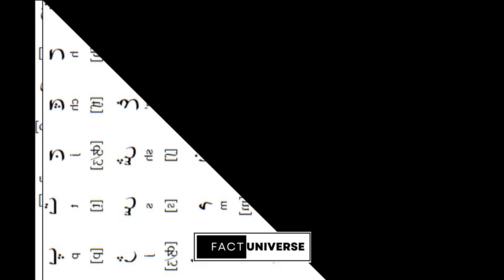10 Fascinating Facts about Uzbekistan/10 Amazing Facts about Uzbekistan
Uzbekistan is a country located in Central Asia, bordered by Kazakhstan to the north, Kyrgyzstan to the northeast, Tajikistan to the southeast, Afghanistan to the south, and Turkmenistan to the south and west.
The official language is Uzbek, and the population is approximately 33 million people.
Uzbekistan was once a part of the ancient Silk Road trade route and is rich in history and cultural heritage.
The country is the world's second-largest producer of cotton, and agriculture is a major part of the economy, along with natural resources such as gold and natural gas.
Uzbekistan is known for its stunning architecture, including the historic cities of Bukhara and Samarkand, which are UNESCO World Heritage sites.
The country has a rich cultural heritage, with influences from Persian, Turkic, Mongol, and Soviet cultures.
Uzbekistan is a leading producer of traditional textiles, including hand-woven carpets, silk, and cotton fabrics.
The country has a diverse population, with many ethnic groups, including Uzbeks, Tajiks, Kazakhs, and Turkmens.
Uzbekistan is a republic with a presidential system of government, and has been working to modernize its economy and political system since gaining independence in 1991.
Uzbekistan is a member of the Commonwealth of Independent States, the Shanghai Cooperation Organization, and the Organization for Security and Co-operation in Europe, and is an important player in regional politics and diplomacy.